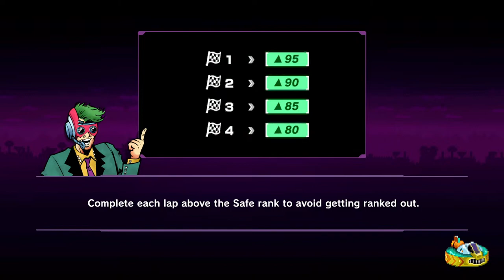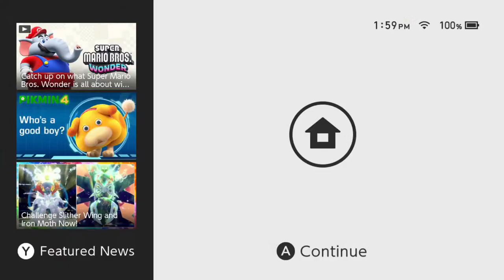F-Zero 99 Fire Stingray gameplay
Let's play F-Zero 99 with the Fire Stingray vehicle on Nintendo Switch Online in this playthrough.